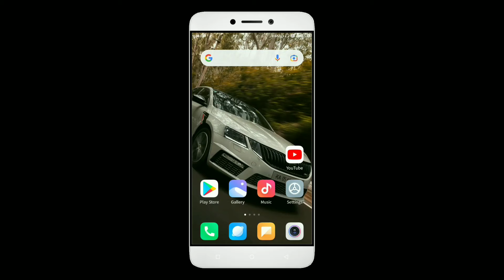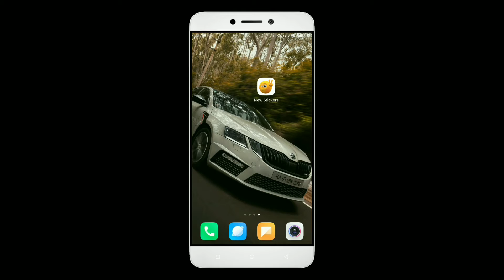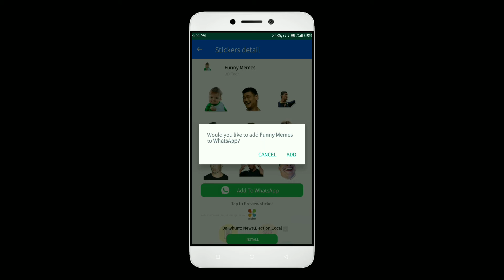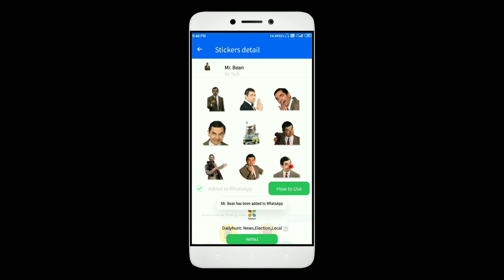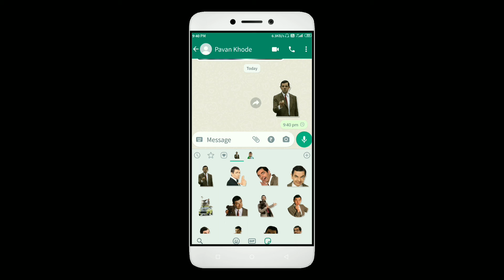Whatsapp Par Sticker Kaise Add Kare | How To Add Stickers On Whatsapp|Best App For Whatsapp Stickers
Dosto aap bhi apne whatsapp me stickers ko add karna chahte ho whatsapp me stickers ko download karna chahte ho apne pasand ka aur best app download karna chahte ho whatsapp stickers ke liye to ye video aap ke liye hai iss video me aap ko sikhaya hai ki whatsapp stickers kaise add kare aur whatsapp ke liye best stickers app to umeed karta hu aap ko ye video pasand aayega